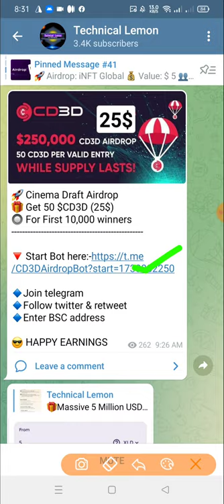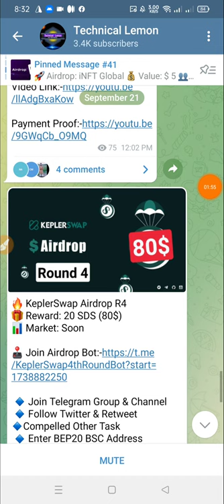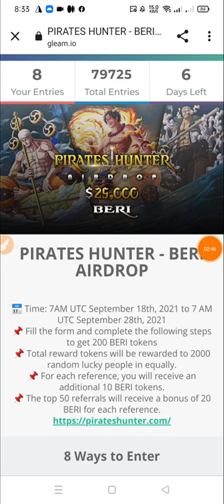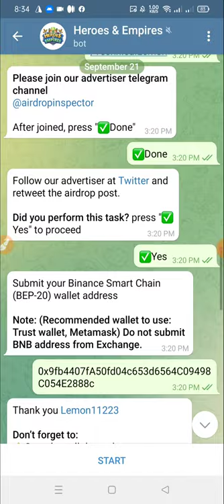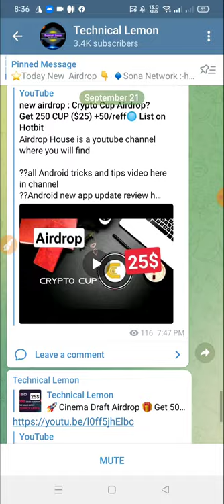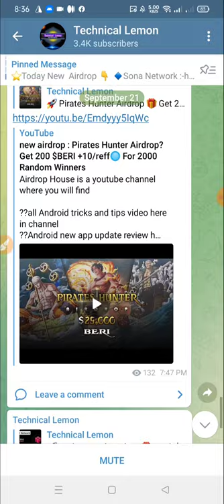Today New Airdrop : Airdrop Update : Airdrop Payment Proof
??bangla tutorial
??Mobile tips